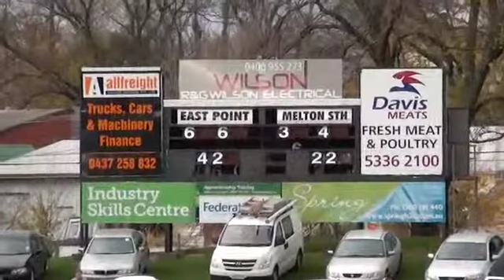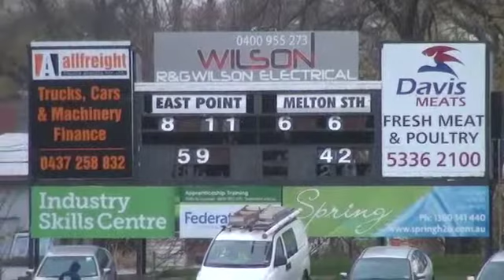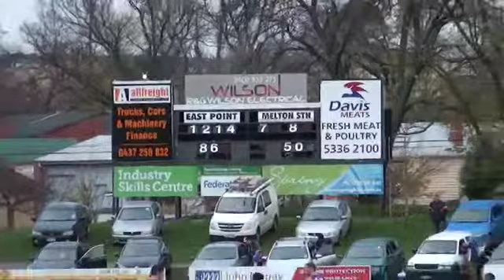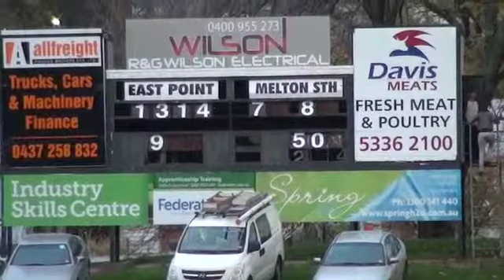Ballarat FL SEN14 RD7 East Point v Melton South 2nd Half